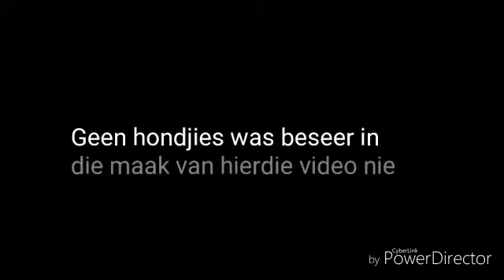Verneukkind Graad 10